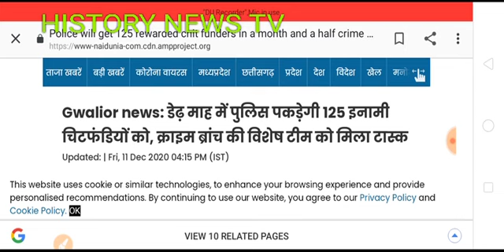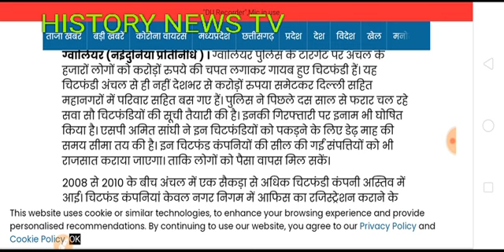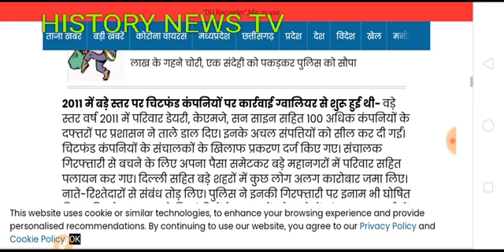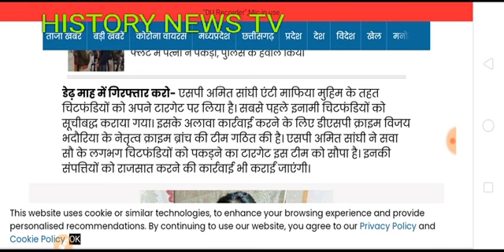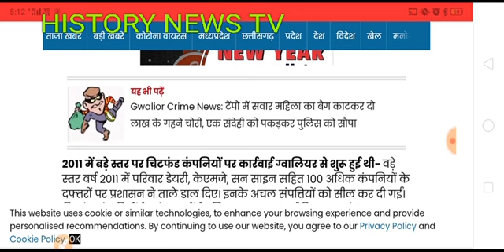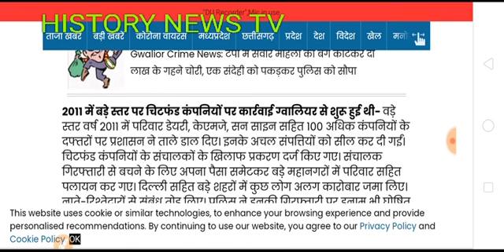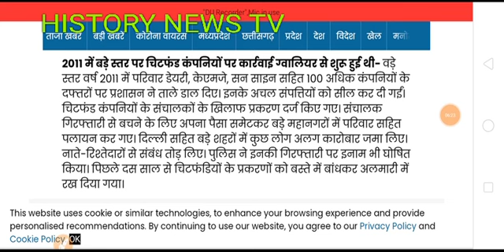PACL News Today | PACL निवेशकों के साथ हुआ बड़ा धोखा | Pacl Refund news | 11 December 2020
PACL News Today | PACL निवेशकों के साथ हुआ बड़ा धोखा | Pacl Refund news Pearls Group MD Nirmal Singh Bhangoo समेत पांच को जमानत About This Video Over Rs 429 crore have been paid to more than 12 lakh PACL investors with claims of up to Rs 10,000, markets regulator Sebi said on Tuesday. The regulator found that PACL Ltd, which had raised money from the public in the name of agriculture and real estate businesses, has collected more than Rs 60,000 crore through illegal collective investment schemes (CISs) over a period of 18 years. How To Check PACL Refund status Paclnewstoday paclrefundnews2020 PaclLetestNews nmgnews Teg :- pacl pacl news pacl news today pacl letest news nmg news pacl p a c l p a c l news paclrefundnews pacl refund news today pacl today news paclnews sebi pacl ka paisa kab milega Pacl Refund 2020 pacl Refund status pacl latest news 2019 pacl latest news 2020 pacl india limited pacl news today tamil pacl refund how to apply How to complain to Modi